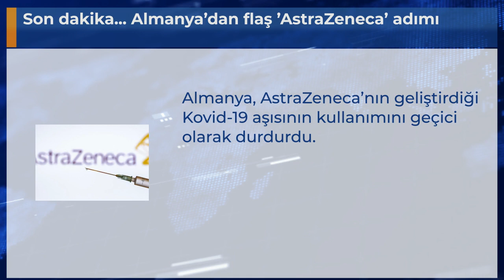Son dakika... Almanya’dan flaş ’AstraZeneca’ adımı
Almanya, AstraZeneca’nın geliştirdiği Kovid-19 aşısının kullanımını geçici olarak durdurdu.